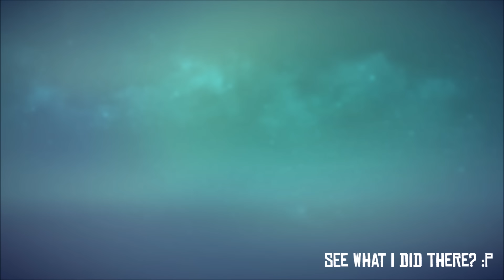VacuumCleaner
Can't think of any joke that doesn't suck :P